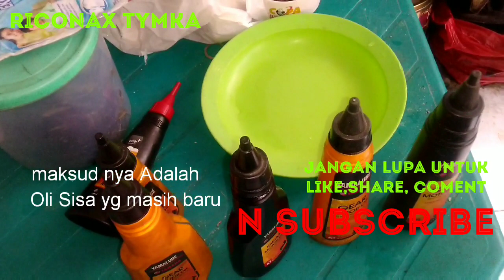Volume Oli Gardan Matic/Metik/Matik Berapa Yg Harus Di Isi? dan Seperti Apa ?